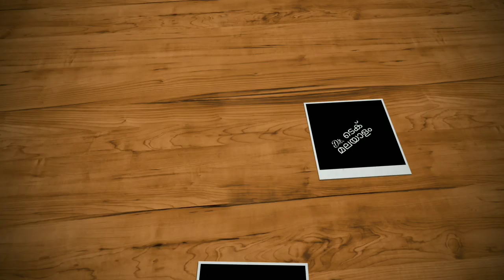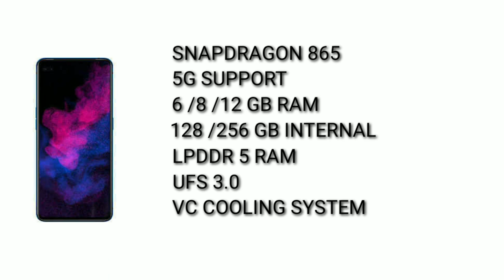Realme X50 Pro Review Features Specification Price In Malayalam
Realme x50 pro has been launched in india this is india's first 5g phone. realme x50 pro cones with 6.44" full hd+ display, snapdragon 865 processor, 64+12+8+2 mp rear camera, 32+8 mp dual selfie camera, 4200 mah battery with 65 w super dart fast charging support. lets check realme x50 pro spec review features specification price in malayalam.

best phones you can buy